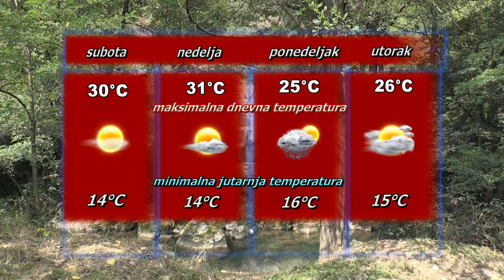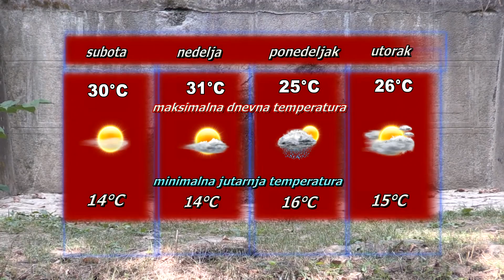Vremenska prognoza za 1. septembar 2023.